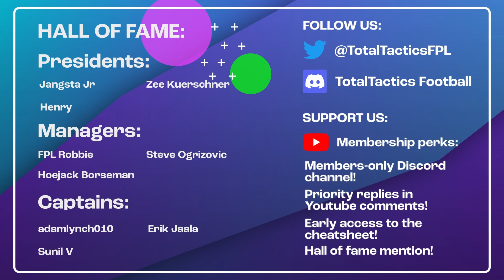FPL GW3 TEAM SELECTION | Goodbye Bailey! | Top 100k | Fantasy Premier League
Fran runs through his Team Selection for FPL Gameweek 3, goes through the best captaincy option and discusses future transfer options in the Fantasy Premier League 2022/23 Season.